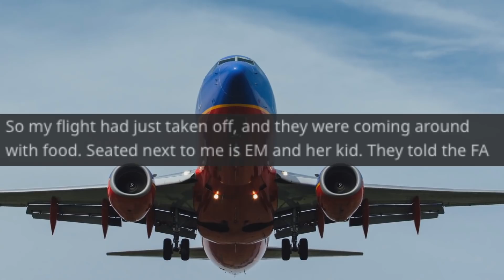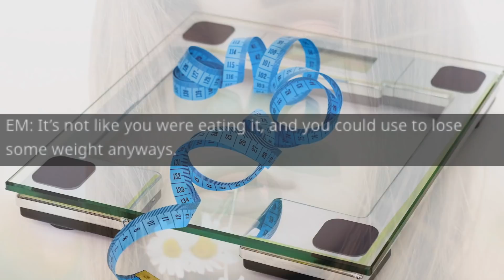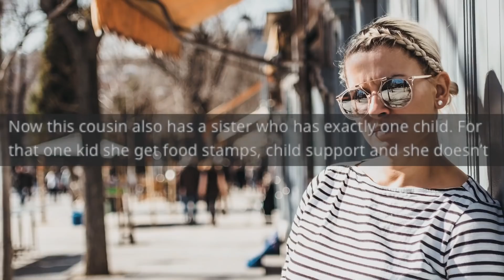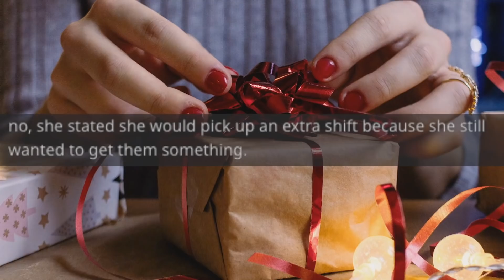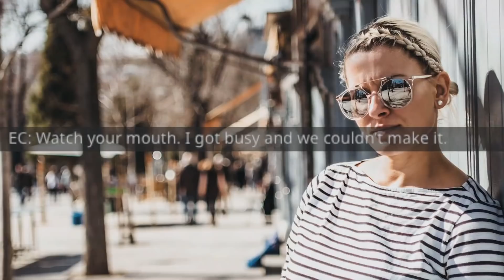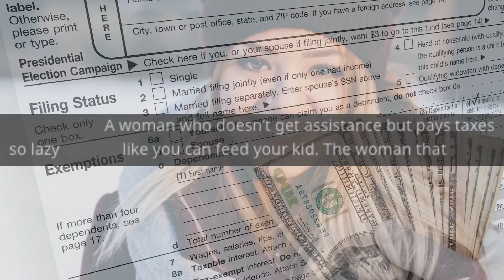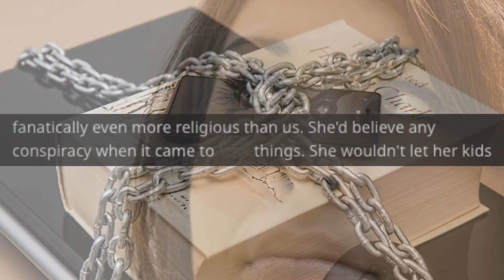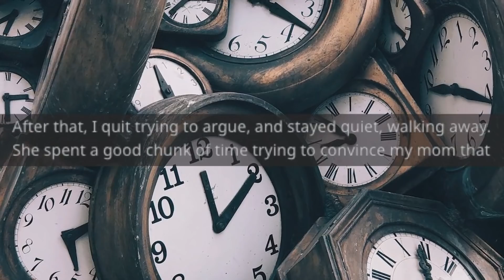r/EntitledParents | "Drawing ANIME is EVIL!!"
r/EntitledParents #62 Top Posts | VoiceyHere Funny Reddit Stories

Story Time with VoiceyHere - "Drawing ANIME is EVIL!!"

When you are stuck on a plane the last thing you want to encounter is an entitled parent! But that is exactly what happens to this woman. This ep will stop at nothing to get what she wants and trouble ensues.

This kid just wants to enjoy drawing, but of course that is not ok with this entitled parent what accusations does she make about the drawings?

SOCIAL

Main Music -

OUTRO -